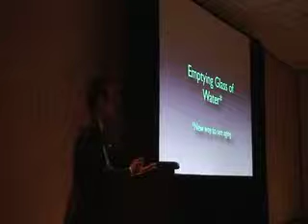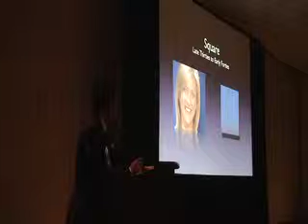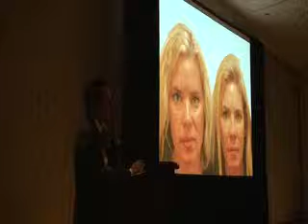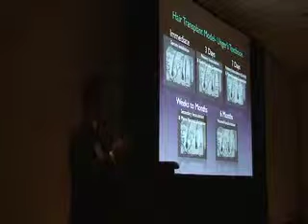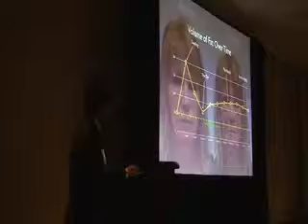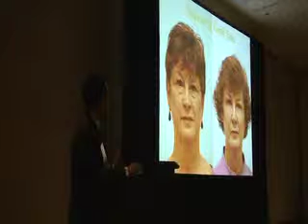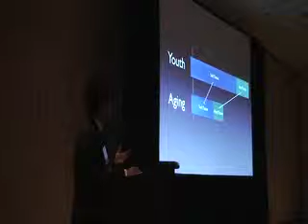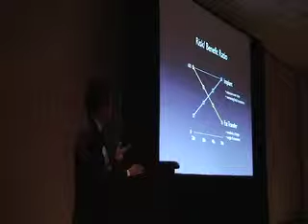Fat Grafting Lecture in San Francisco AAFPRS Course 2011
Dallas Facial Plastic Surgeon, Dr. Sam Lam, lectures on facial fat transfer in San Francisco on September 10, 2011, at the American Academy of Facial Plastic & Reconstructive Surgery Annual Meeting.